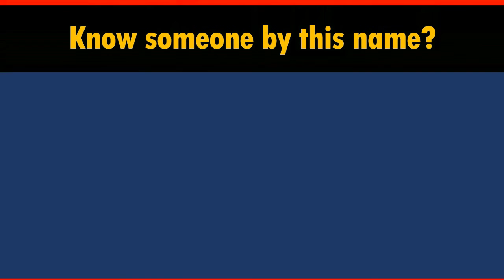How to Say Your Name MILTON in Chinese?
*Formal* Chinese translation of your name MILTON. This video shows how native Chinese speakers pronounce and write it (the stroke sequence in Chinese).

-- topic suggestion
-- constructive feedback
-- quick questions